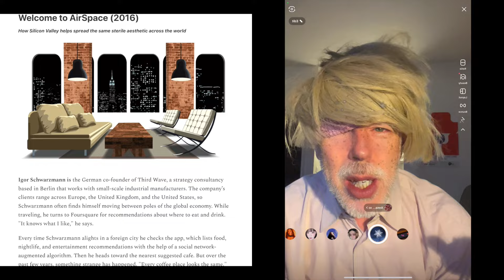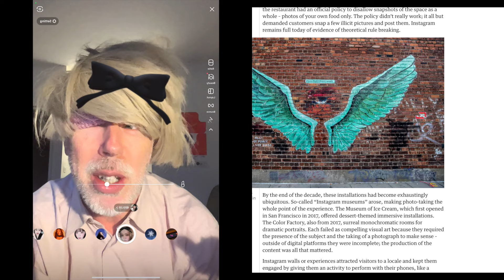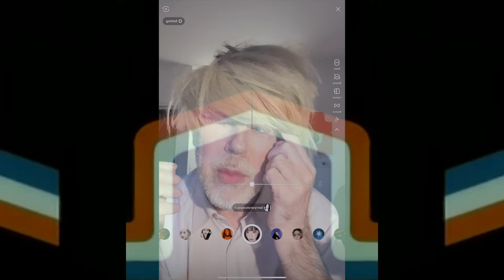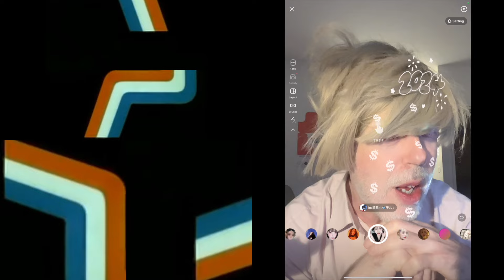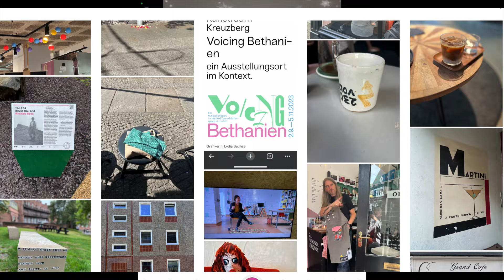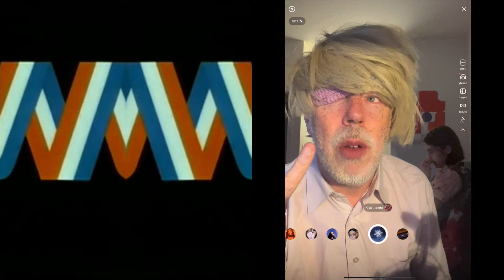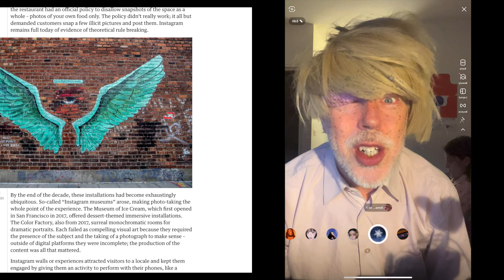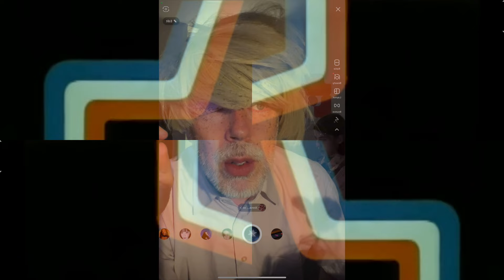OU: Algorithmic Cafe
Lecturer Momus engages with some of Kyle Chayka's ideas about how the real world is being flattened by the influence of online algorithms.